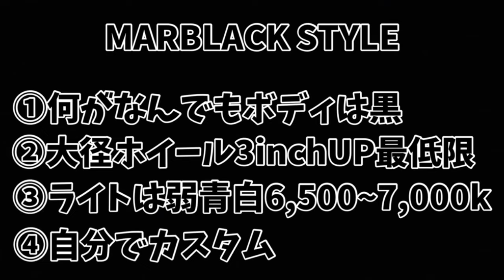【完全版】ワゴンRMH22Sのドライブシャフト交換！MARBLACKとエムの笑いありドライブシャフト講座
ワゴンRMH22Sのドライブシャフト交換を行いました！今回は、出演者のMARBLACKとアシスタントのエムがくだらない掛け合いを交えながら、ドライブシャフト交換の手順やポイントを丁寧に解説します。お楽しみに！

MARBLACKとエムが繰り広げる掛け合いが笑える！
ワゴンRMH22Sのドライブシャフト交換の手順を丁寧に解説
ドライブシャフト交換のポイントを押さえて、自分でも挑戦できる！
車のメンテナンス初心者でも分かりやすい説明です。
ワゴンRMH22Sのオーナー必見！必ず観ておくべき動画！

【ワゴンR】甘い匂いに要注意！冷却水漏れで知らない間にオーバーヒート！

【ドアミラー】女子にやらせたミラー交換！簡単作業で誰でもできる！ワゴンRのよくあるトラブルであるドアミラー交換作業を全公開！

【完全DIY】ワゴンR MH22Sのタイロッドエンド交換！超簡単な方法で自分でできる！

☆視聴者さんの愛車画像募集中☆
遠方で愛車紹介ができないけど紹介してもらいたい方の画像を募集しております。車種はなんでも結構です。大好きな自分の愛車を動画に出してみませんか？できるだけ多くの画像を送っていただき、MARBLACK STYLE度採点とMARBLACK独自採点の2方向からの採点をさせていただきます。
※よりしっかりと車輌を見たいのでできるだけ様々な角度及び車内等の画像も送ってください。

MARBLACK乗り物TVでは視聴者さんと一緒に撮影をして動画を盛り上げていきたいと考えております。視聴者さんの愛車紹介・カスタムについてMARBLACKと一緒に作業したい・特に企画は無いけど動画に出たいなどを募集しております。もちろん撮影に関しては構成などMARBLACKが考案しますので、動画に出たいだけでも結構です。愛車の記念に動画にしておくなどいかがですか？
また「あれをしてほしい」や「これをしてほしいなど」ご希望がありましたら、概要欄のメールにご連絡お待ちしております。

ブラック（黒）大好きマーブラック（ＭＡＲＢＬＡＣＫ）がiPhone片手に乗り物の紹介、カスタム、修理を展開していく動画です。まだまだ底辺youtuberですが視聴者様からのご指導、応援よろしくお願いします。

※動画の中では演出等の関係で適切な方法で作業等を行っていない場合もあります。また構成上の理由で演出もありますのでご理解ください。